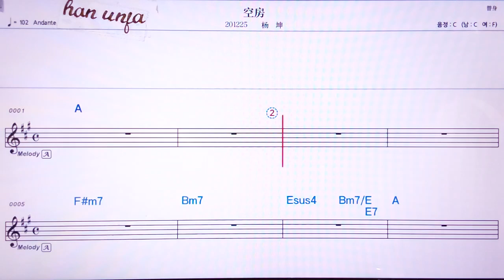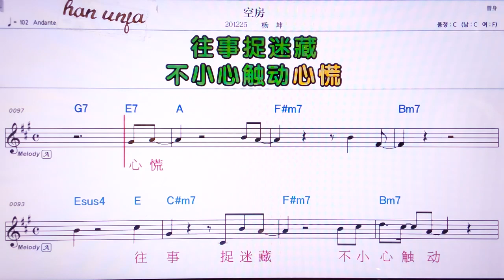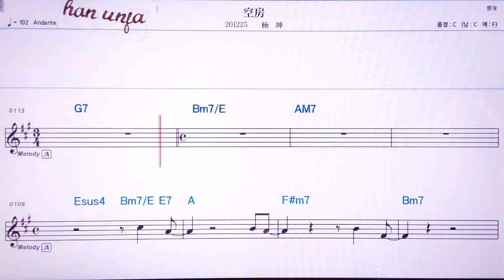💖쿵팡/양쿤 👍MR,노래방, 악보, 코드,Karaoke With Sheet Music